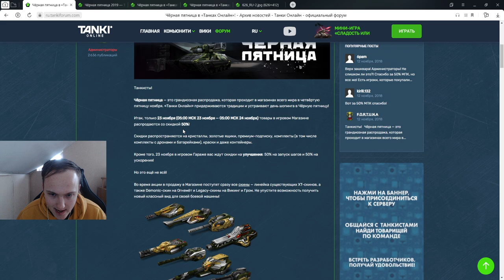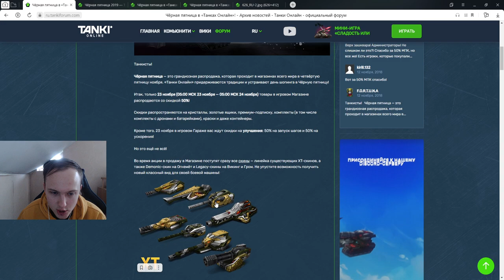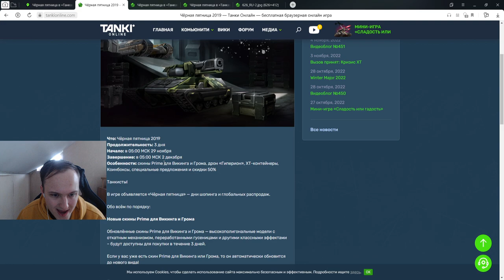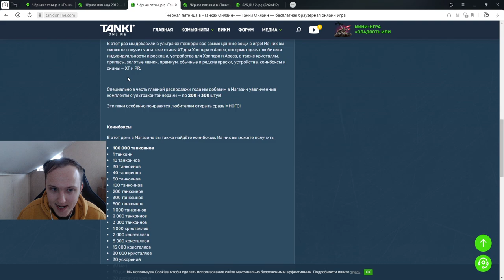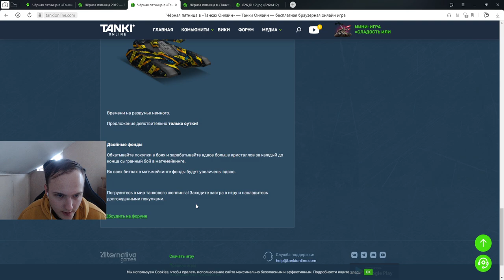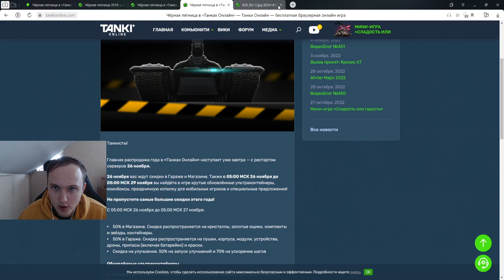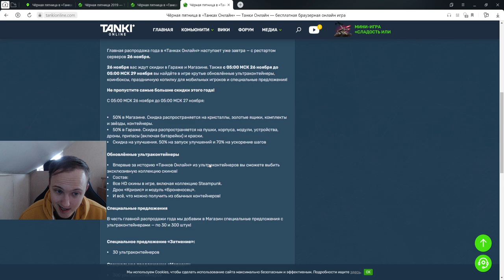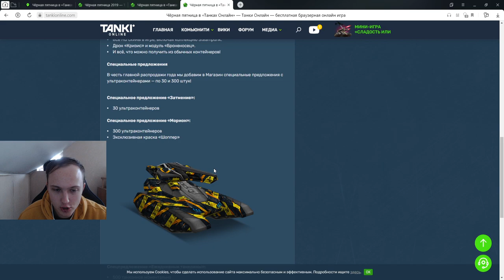НЕ ПРОПУСТИ - СКИДКИ 50% НА ВСЁ! ЧЁРНАЯ ПЯТНИЦА ЭТО ЛУЧШИЙ ДЕНЬ ДЛЯ ПОКУПКИ ВСЕГО В ТАНКАХ ОНЛАЙН